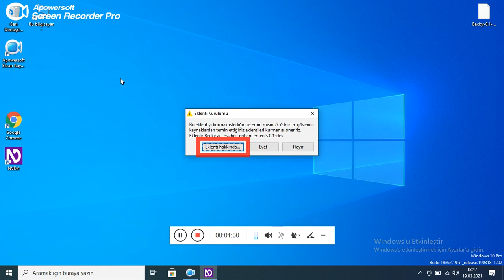NVDA YENİ EKLENTİ - becky